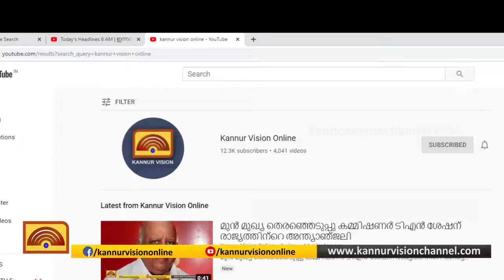പായം പഞ്ചായത്ത് വിദ്യാര്‍ത്ഥികള്‍ക്കുള്ള നീന്തല്‍ പരിശീലനത്തിന് തുടക്കം